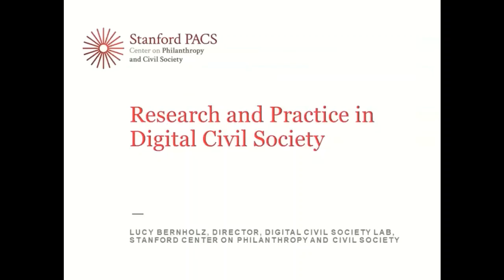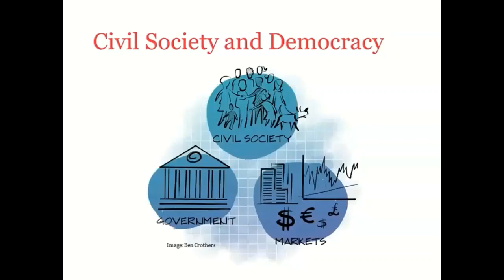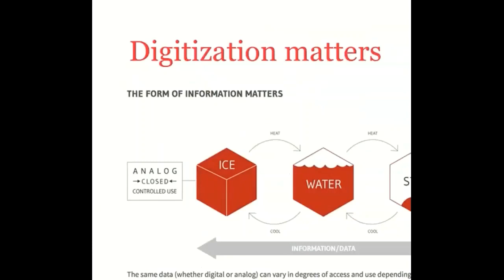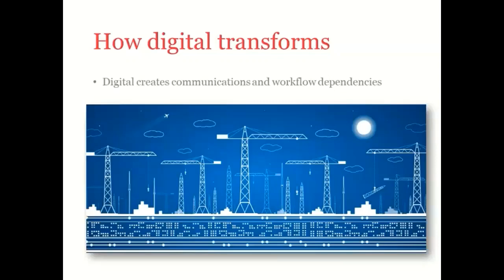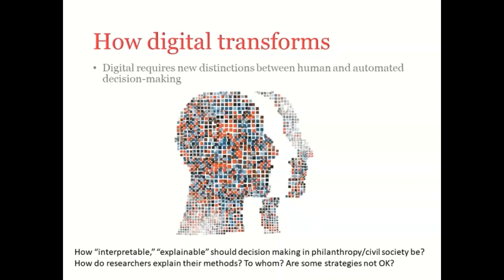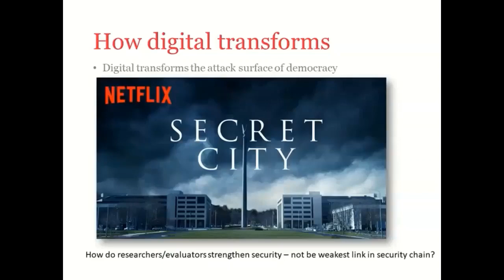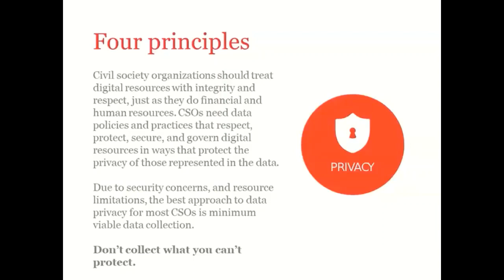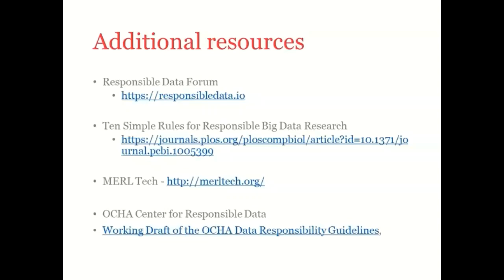WINGS RADE Affinity Group Webinar- Data Ethics in Philanthropy w/ Lucy Bernholz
WINGS RADE (Researchers, Academics, & Data Enthusiasts) Affinity Group with Lucy Bernholz about Data Ethics in Philanthropy.

Digital data needs to be attended to with the same integrity as other research materials. However, because digital data are fundamentally different types of resources they require different procedures and governance. Most notably, digital data can be mined and shared in unique ways, and often create sharing relationships between individuals or organizations that require a different level of skill or attention. Lucy Bernholz, Founder and Director of the Digital Civil Society Lab at Stanford’s Center on Philanthropy and Civil Society will introduce key concepts, orient participants to the available resources for developing safe, ethical, and effective digital practices, and discuss the governance responsibilities for academics working in the field to be aware of. All of the resources used in the workshops are available

Lucy Bernholz is a Senior Research Scholar at Stanford University’s Center on Philanthropy and Civil Society and Director of the Digital Civil Society Lab.